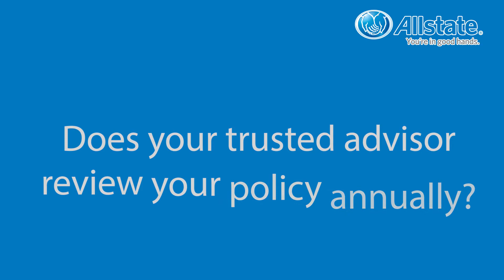Allstate Cambridge Rates You Deserve 2017 1 1493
intrigueme.ca